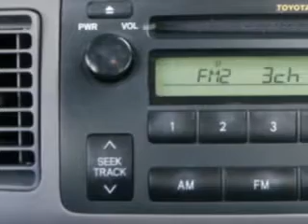2005 Toyota Corolla Parkway Toyota Englewood Cliffs NJ 07632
2005 Toyota Corolla- check out this Silver Streak Mica 2005 Toyota Corolla, equipped with a 4 Cyl. engine and an automatic transmission with only 42,628 miles. enjoy an exceptional 35 miles to the gallon on this great car with features like AM/FM Stereo & CD Player, Tilt Steering Wheel, Air Conditioning, Security System, Dual Air Bags, Power Steering, Deluxe Wheel Covers, and much more. Enjoy the drive and have peace of mind in this 2005 Toyota Corolla. see us at Parkway Toyota today!
miles-  42,628
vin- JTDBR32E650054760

Parkway Toyota
50 Sylvan Avenue
Englewood Cliffs, New Jersey 07632